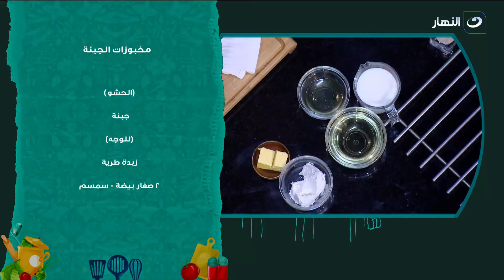أكلة بيتي | السبت 18 فبراير 2023 - مخبوزات الجبنة - باتون ساليه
أكلة بيتي - السبت 18 فبراير 2023 - الحلقة الكاملة
تعرض لنا اليوم الشيف مروة الشافعي في حلقة اليوم طريقة عمل  مخبوزات الجبنة - باتون ساليه